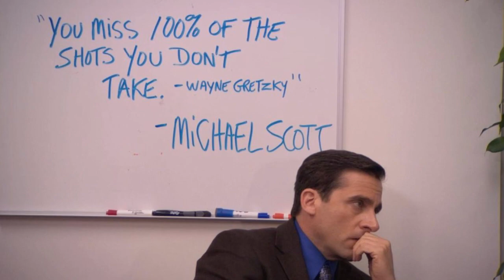FUT Birthday Cup W/ 87 Bamba & 92 Mbappe!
Fut 23 World Cup
hybrid nations
otw sbc
fifa 23 fut champs
fifa 23 fut champs undefeated

Some info about my channel:
I pride myself on creating unique and original content, all produced by myself (Cisco ). I plan to upload FIFA 23 content to Youtube, the content I will be producing on FIFA will be wide and entertaining, for example one day I might upload a fifa pack opening, and the next day I might upload a fifa player review.